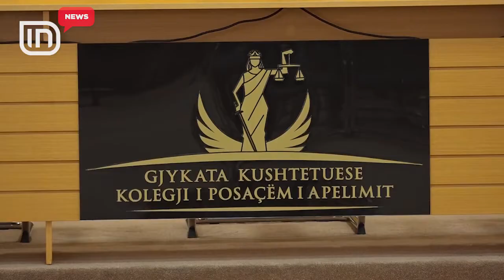2019-a vit zgjedhor, Çipa: Do bëhet drejtësi, ka mbaruar tranzicioni politik | IN TV Albania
Aleksandër Çipa: Historia politike e Shqipërisë së korruptuar dhe të prapambetur ka arritur në kapitullin e fundit të saj dhe kjo është evidente.

Kjo e ka bërë optimist analistin e njohur Aleksandër Çipa, i cili në një intervistë për IN tv, shpreh bindjen e tij se me ngritjen e institucioneve të reja të drejtësisë do të ndëshkohen zyrtarët e korruptuar në të dy kampet politike.

Aleksandër Çipa: Nëse do të jepet mundësia, që të ashtuquajturat institucione të sistemit të drejtësisë së reformuar dhe natyrisht me arkitekturë të ndryshme do të vihen në efiçencë, të jemi të sigurtë që do të realizohen pashmangshmërisht, pavarësisht nga vullneti i njërës palë që është në pushtet apo i palës tjetër që pretendon pushtetin, sistemi i drejtësisë do t'i ndëshkojë të gjithë ata, që në aulat e qeverisjeve të shkuara kanë pasur ndotjen apo kanë marrë hisen e korrupsionit të tyre.

2019-a është një vit zgjedhor e ku 61 bashkitë do të zgjedhin kryetarët e rinj. Por në nisje të këtij viti, analisti Çipa shfaqet optimist, se kësaj rradhe do të jetë një proçes ndryshe zgjedhor.

Aleksandër Çipa: Partitë dhe udhëheqësit tanë politikë nuk do ta përdorin proçesin e ardhshëm dhe të afërt zgjedhor, ashtu sikundër e përdorën në historinë e 27 viteve, që të komandojnë ata për të vendosur, se kush do të jetë kryebashkiaku i ardhshëm i qytetit apo i qyteteve dhe për të bërë ata një listë të mbyllur të deputetëve apo kandidatëve për deputetë.

E për t'ia arritur kësaj, Çipa jep këtë sugjerim për studentët.

Aleksandër Çipa: Kam shpresë dhe inkurajoj, që studentët të mos ikin nga kjo vendosmëri, që një pjesë e politikës i jep imazhin apo perceptimin e rrebelimit apo përdorimit, por në fakt nuk është gjë tjetër veçse një ngritje e studentëve për të sfiduar maksimën e dikurshme të Faik Konicës, i cili në mënyrë trishtuese konstatonte, se në Shqipëri nuk ka rini, por ka disa që lindin më parë dhe disa që lindin më pas.